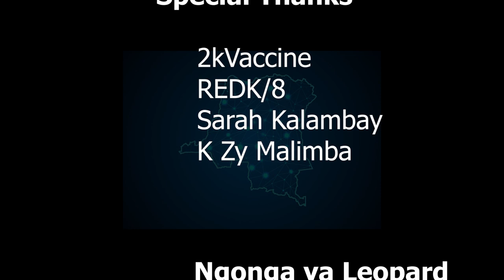Que sont devenu les anciens joueurs de Léopard Equipe national de la RDC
De nos jours que sont devenu les anciens joueurs de leopards
Tresor Mputu
Dioko Kaluyituka